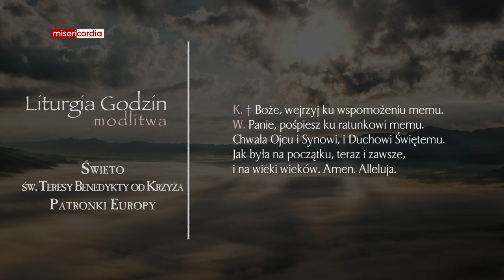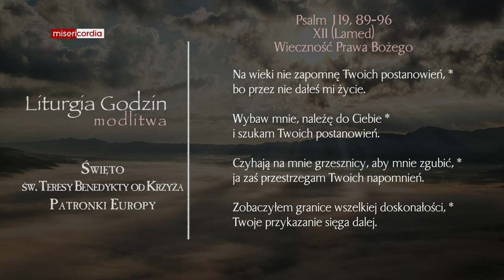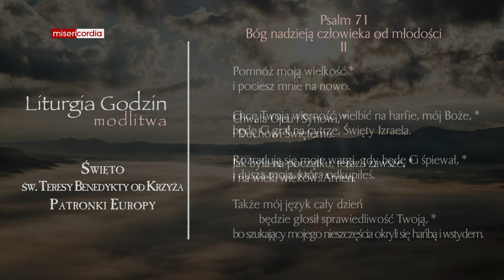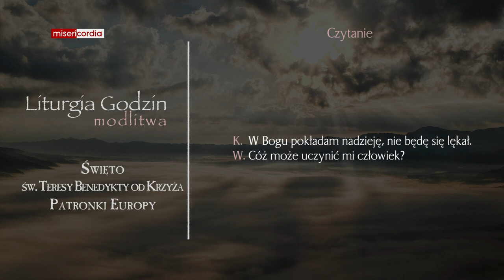Liturgia Godzin | Modlitwa Południowa | Święto św. Teresy Benedykty od Krzyża, Patronki Europy